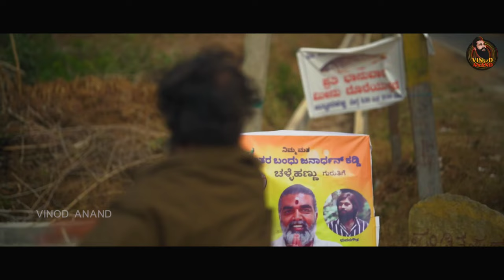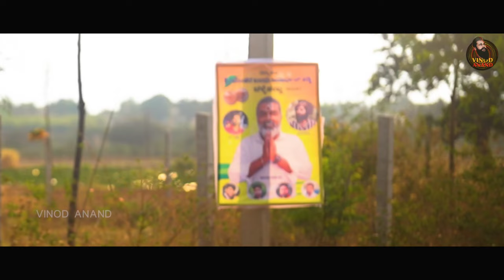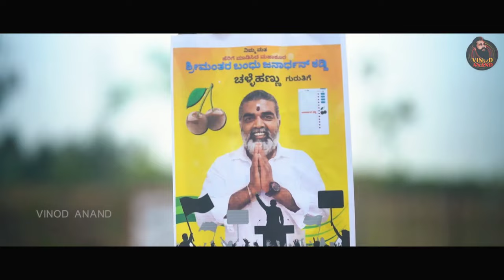HERIGE ROAD OFFICIAL 4K VIDEO | VINOD ANAND | SAAXI SHIVA | SAGAR NARAYAN | VIDYA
ಅಂತೂ ಇಂತೂ "VINOD ANAND" youtube ಆಸ್ಪತ್ರೆಯಲ್ಲಿ
"ಹೆರಿಗೆರೋಡ್" HerigeRoad ಎಂಬ ಕಿರುಚಿತ್ರದ ಹೆರಿಗೆ ಆಗಿದೆ, ಎಂದಿನಂತೆ ನಿಮ್ಮ ಪ್ರೀತಿ ಆಶಿರ್ವಾದ ನಮ್ಮ ಮಗುವಿನ ಮೇಲಿರಲಿ...🤗
Share ಮಾಡುವ ಮುಖಾಂತರ ಪ್ರೋತ್ಸಾಹಿಸಿ, ಧನ್ಯವಾದಗಳು❤️

Direction: Saaxi Shiva

DOP & Editing: Gourish Gowda

Co-Director- Shivakumar DK

Chethan, Vidya Vishwanath, Subramani Bettenalli, Bhuvan Gowda, Dushyanth Gowda, Divya Greeshma, Amrutha Subramani, Rathnamma Bettenalli, Pendal Jayanna, Auto Munikrishnappa

SPECIAL THANKS
Munna Bhai ಕಲಾವಿದರು
Appu Mohan ನಿರ್ದೇಶಕರು
Nagesh Shetty ನಿರ್ದೇಶಕರು
Varun Devaiah ಚಲನಚಿತ್ರ ನಟರು
Ravitejas ನಿರ್ದೇಶಕರು
Saakshath ನೃತ್ಯ ಸಂಯೋಜಕರು
Ganesh ಕ್ಯಾಮರಾಮನ್
Manjanna ದಾಸರಹಳ್ಳಿ
Rajanna ದಾಸರಹಳ್ಳಿ
ರಾಜಣ್ಣ (jutnalli)
Sadha Cherry
Monisha Peenya
Doctor Seema Rani (tirumala clinic)
Bettenahalli Brahmi
Bettenahalli Papu
DC manjanna and family (Dasarahalli).
Poornima Prakash  Shivagiri. (Hangal)
Zebi auto (Hangal)
Nature and Roads (Hangal).